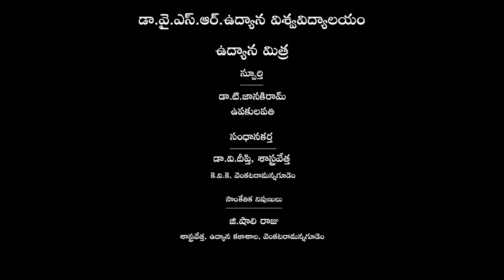Mushroom cultivation || Sri G.Shaliraju Scientist (Ento), KVK, V.R.Gudem